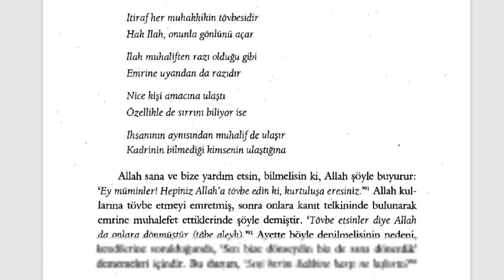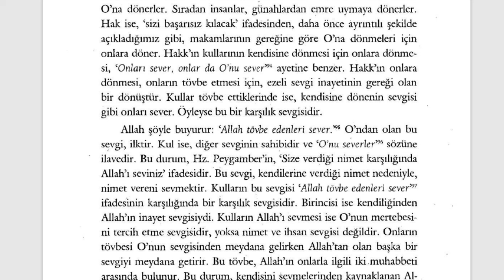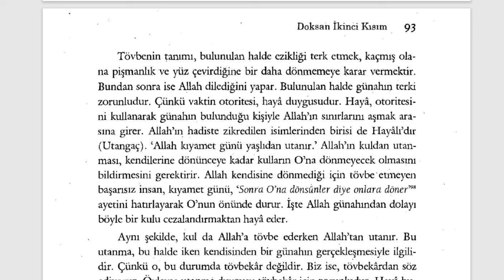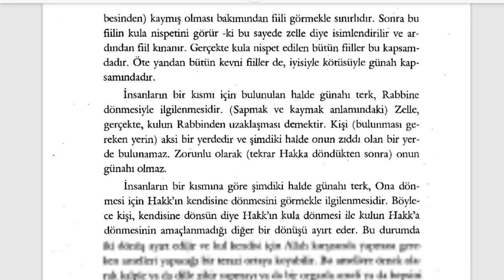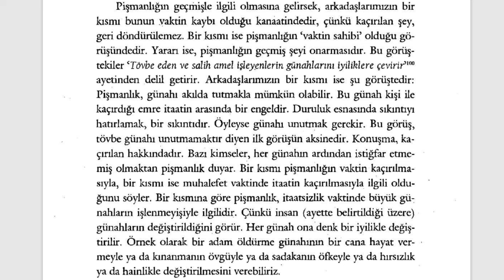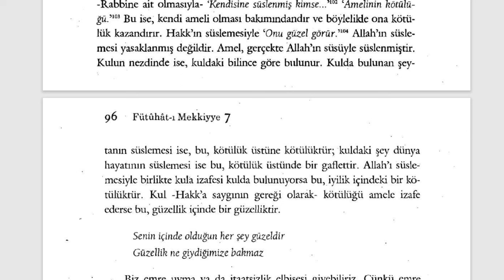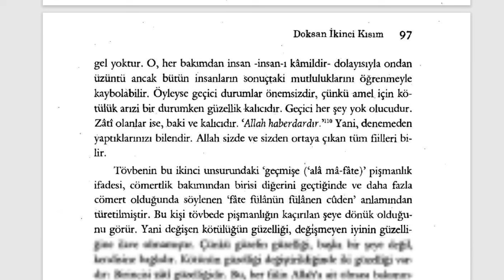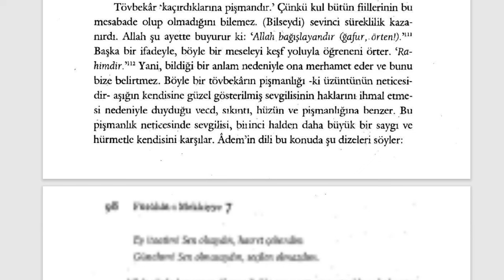Fütuhât-ı Mekkiyye - Tövbe (13. Sifr 93. Kısım) - 1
“Ey iman edenler! Allah’a içtenlikle tövbe edin!”

🕘Okunan Yerler:

Tövbe

Fütuhât-ı Mekkiyye Sesli Kitap (Tamamı)